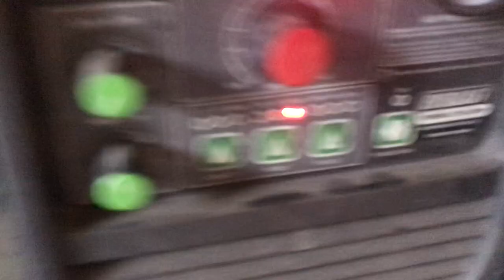(147) carbon arc gouging with a small Everlast inverter welder